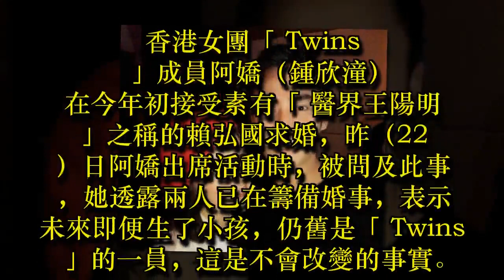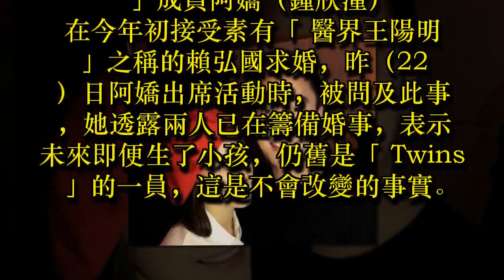偏愛恐怖婚禮 阿嬌傻眼：好像鬼新娘